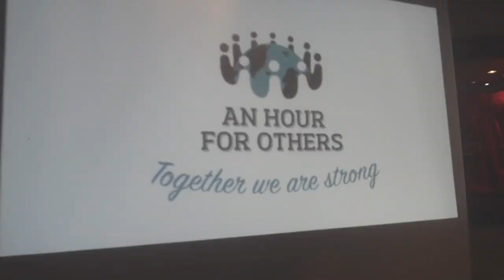An Hour For Others Race Night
AHFO – An organisation for good hearted people and businesses in Liverpool to use their skills, time or donations to help the lives of others who suffer in various ways and create a stronger Community.

We are ordinary Liverpool men and women who have worked tirelessly for 4 years in our spare time to build an ever growing support network of people and businesses willing to give what they can to help members of our community who for genuine reasons have hit the hardest times of life. Any one of us can suddenly have our lives turned upside down in an instant, especially in these hard times. We cannot go on any longer so divided and against each other, the time has come for people to unite and help each other through, we all have a responsibility in making our little part of the world a better place for our children.